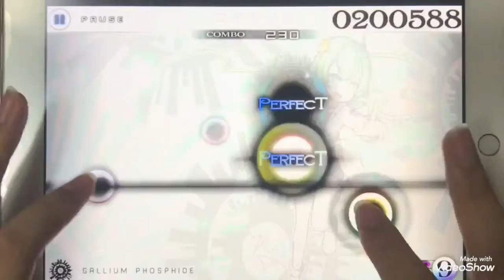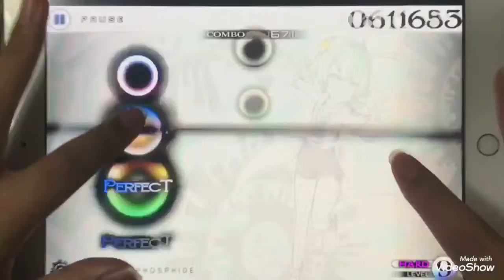[Cytus Fanmade Play] [DYNAMIX] Gallium Phosphide Lv.9(?)(Hard) by BulePill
갈륨 시리즈의 세번째 채보 플래이인데... 채보 제작자분이신 BluePill님에게 영상을 찍어보세요!(핳핳) 말하고 싶더군요...!
GaP은 절대 섭취해선 안됩니다...!!!

Chart: BluePill
Note Count: 1057
Difficulty: Hard Lv.9(11)
Player: 리겜좋아하는놈